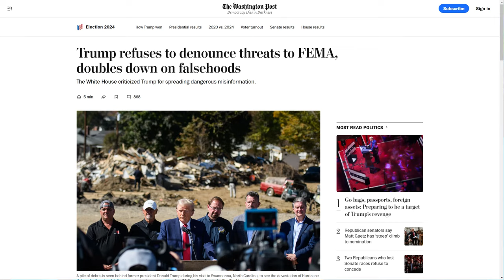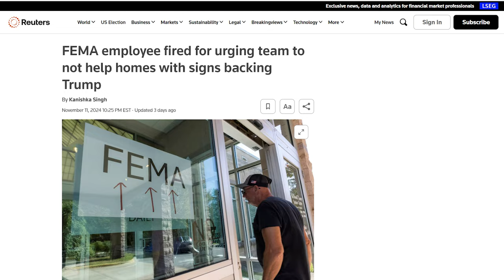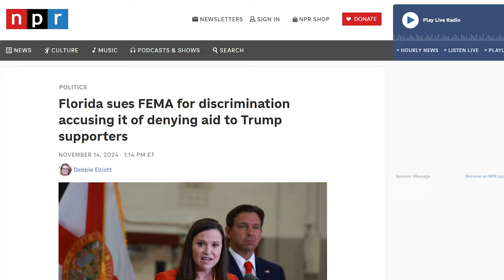FEMA Official Admits The "Conspiracy Theories" Were RIGHT on Fox News